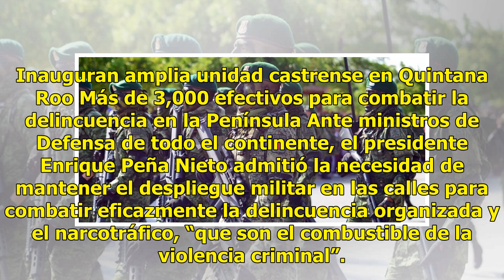Reforzamiento militar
Inauguran amplia unidad castrense en Quintana Roo Más de 3,000 efectivos para combatir la delincuencia en la Península Ante ministros de Defensa de todo el continente, el presidente Enrique Peña Nieto admitió la necesidad de mantener el despliegue militar en las calles para combatir eficazmente la d...